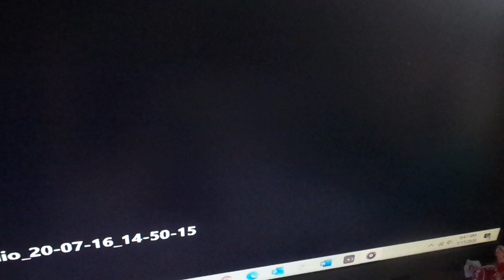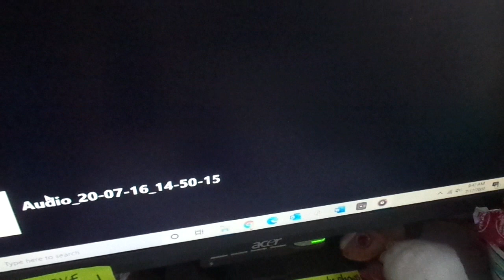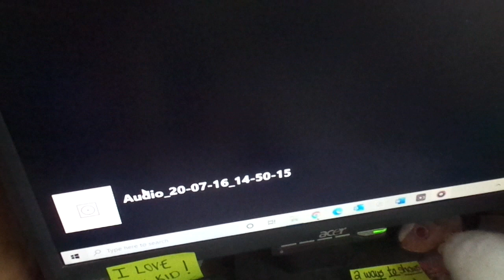Camp KPL On Kids place Live